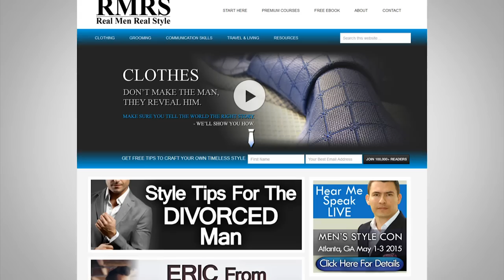Most Persuasive Color In Your Wardrobe? | Using Color To Influence Persuade & Create Trust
- Click Here to claim your FREE 47 page eBook “7 Deadly Style Sins”

Are you ready to up your style? Click here for the BEST style course on the planet!

The science of how color affects our brain isn't fully understood.

Yet it's widely agreed that color has an impact on our decision-making process.

Every year, new studies find new associations between specific colors and specific judgments or actions.

Here's an important one for you:

Red clothing has been shown to make the wearer more persuasive.

It's like a Jedi mind trick built into your wardrobe. :)